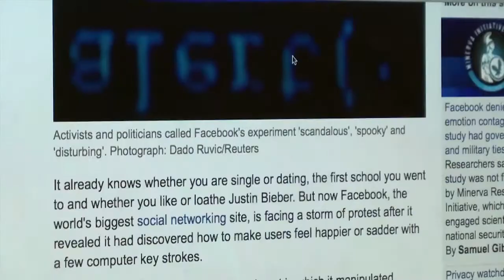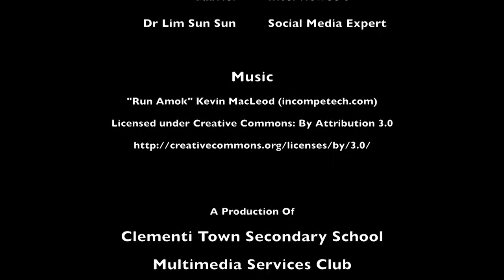[2015] Social ME-dia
Clementi Town Secondary School / Singapore

What is your "self-worth" through social media? Through real-life relationships? This video uses animation to show how people precieve there self- worth.